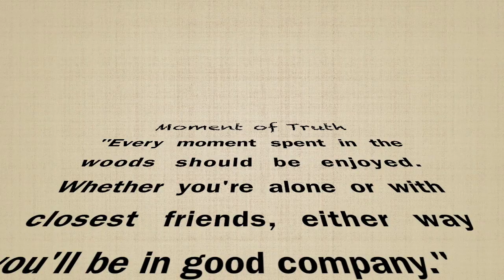Chris Quiring 2017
This video is about Chris Quiring 2017